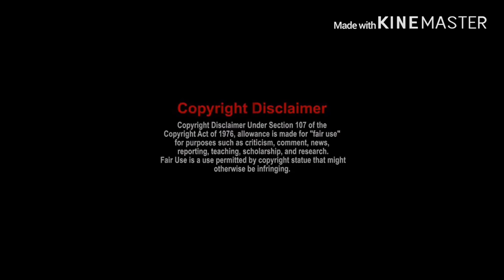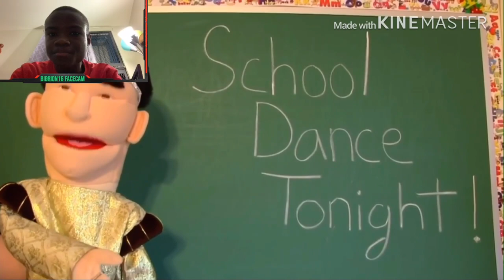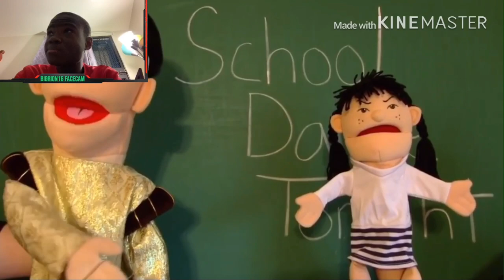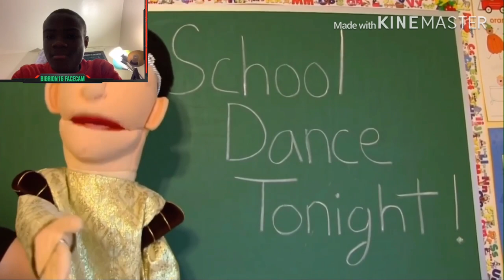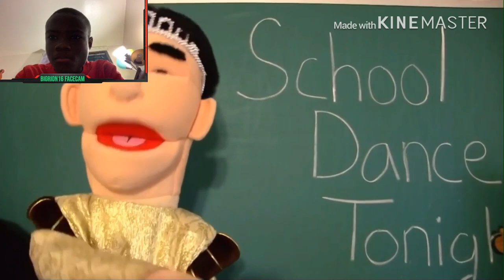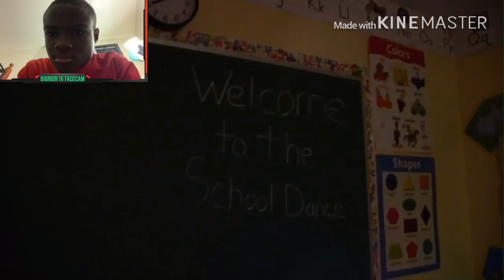SML Movie: The School Dance Reaction!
my linke to the razer website. anyway purchases made through here, i will get a cut of it. Original Video